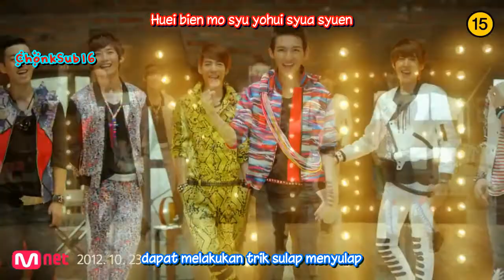TimeZ - Hooray for Idol IndoSub (ChonkSub16)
TIMEZ !! mian ga terlalu ngerti bahasa china akhirnya subnya jadi kayak begini (_ _) jeongmal mian kalo ga nyambung :3
by @aimiicha on twitter

:: dedicated for all INDONESIAN TimeZ fans ::